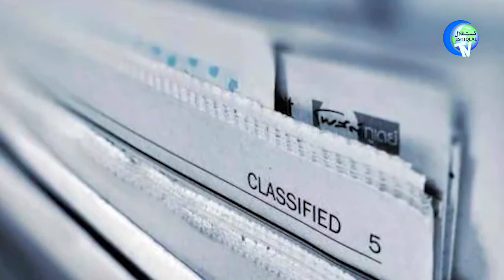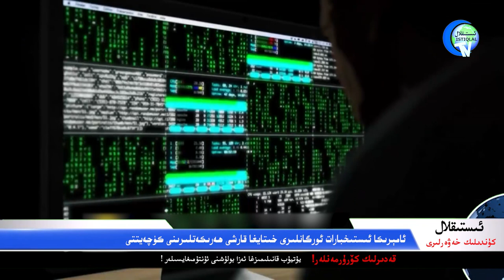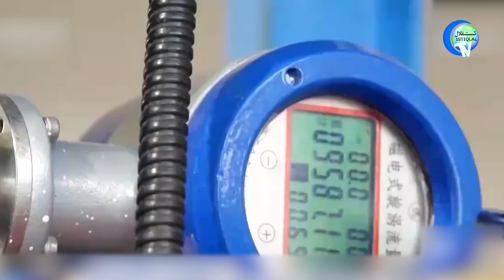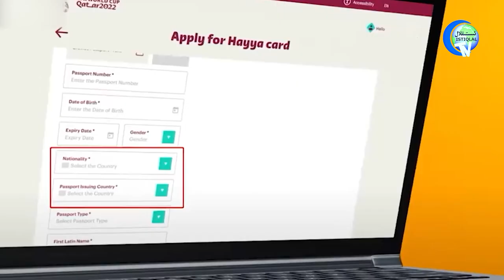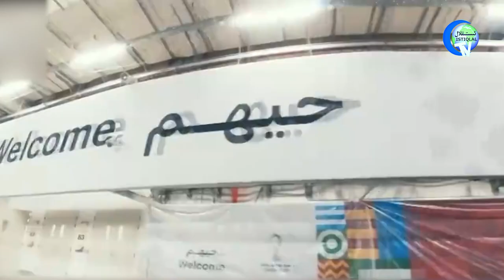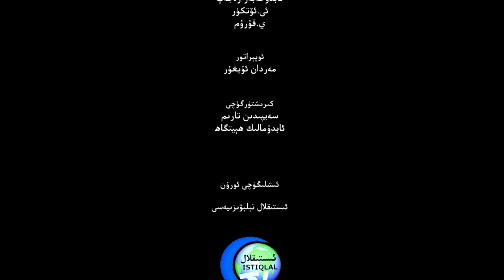ئىستىقلال كۈندىلىك خەۋەرلىرى 2022-06-16، خىتاي يەنە ئۇقتۇرۇش تارقاتتى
ISTIQLAL KÜNDILIK XEWERLIRI 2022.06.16 / XITAY YENE UQTURUSH TARQATTI